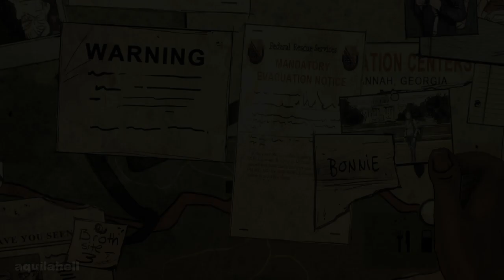THE WALKING DEAD 400 DAYS - BONNIE